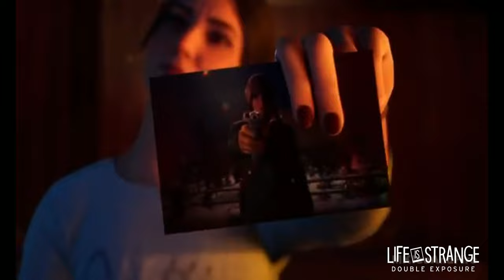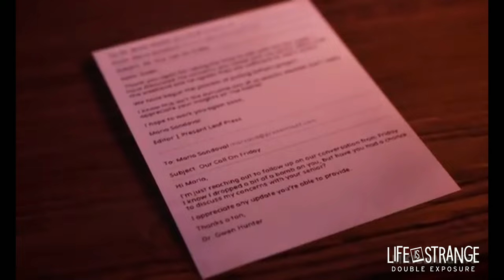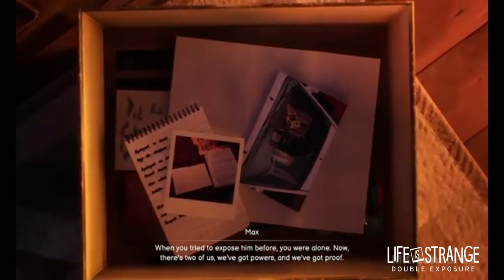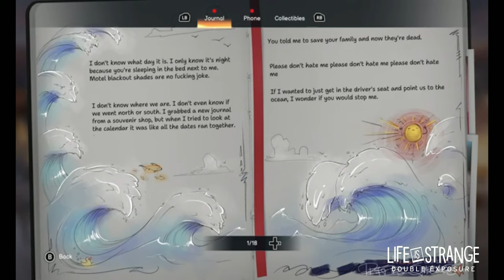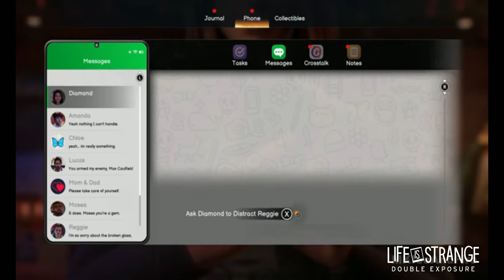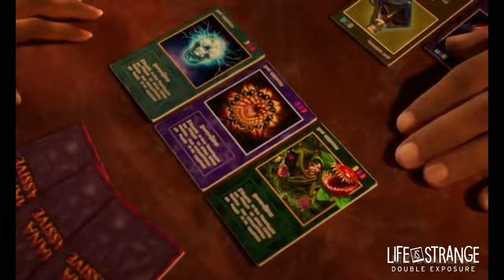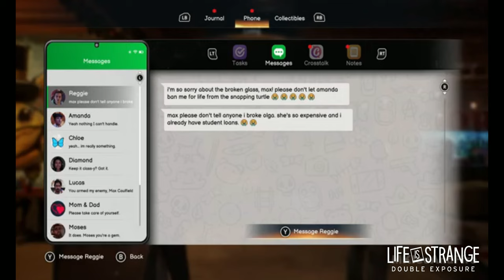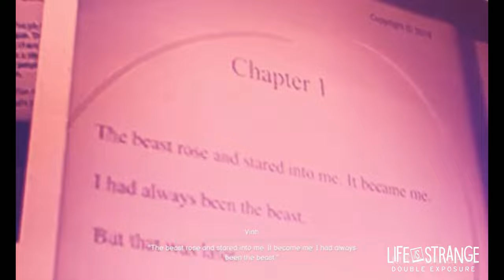Want More Emotional Storytelling in Games? Life is Strange Chapter 4 Delivers!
💲💲Orice donatie este bine venita:💲💲
💥REGULI 💥
✔️ Fiti civilizati
✔️ Evita spamul
- SOCIAL MEDIA -
             Life Is Strange: Double Exposure
                             - ABOUT -
Life Is Strange: Double Exposure is a 2024 episodic adventure game developed by Deck Nine and published by Square Enix.
The fourth main installment of the Life Is Strange series, it is a direct sequel to Life Is Strange (2015).
The plot focuses on an older Max Caulfield who, upon discovering new supernatural abilities that allow her to travel
between two timelines, finds herself investigating a murders case involving her new best friend.
In late 2023, Max Caulfield has relocated to Lakeport, Vermont, where she is working as a photographer-in-residence at Caledon University. She has sworn never to use her time-rewinding powers again, traumatized by the tumultuous events of Arcadia Bay in 2013. On December 4th, after spending time with her friends Safi and Moses, Max is devastated to find Safi dea from a gunshot wound. Max isolates herself in grief until she discovers a new ability: the power to "pulse" into an alternate timeline where Safi is still alive. This ability soon evolves, allowing Max to travel between these parallel timelines at will. In the "Living" timeline, Safi's car is vandalized, indicating she might still be in danger, prompting Max to investigate and try to uncover the kille in the "Dea" timeline.

During her investigation, Max meets several residents of the university, including Yasmin Fayyad, the university president and Safi's mother; Amanda Thomas, a waitress at the local bar, Snapping Turtle; Vinh Lang, Yasmin's administrative assistant and leader of the Abraxas secret society; Gwen Hunter, a professor specializing in Non-Creative Fiction; Lucas Colmenero, head of the Literature Department; and students Loretta Rice, Reggie Kagan, and Diamond Washington. In the Living timeline, Max finds Gwen and Lucas implicated in separate incidents they did not commit, while in the Dea timeline, Reggie claims to have seen a doppelganger of himself. Moses admits to stealing Safi's camera from the crime scene, which Max retrieves and hides from Detective Vince Alderman. This leads to the discovery of another power: "entangling" objects between timelines. The camera reveals a photo of Max pointing a gu at Safi, causing Moses to believe Max is the kille
Max and Safi return to the real world, where the Living and Dea timelines have combined and the storm has stopped. Safi decides to leave Caledon to seek others with powers like hers and Max's, asking Max to wait for her return and help her harness her abilities. Max must choose whether to accept or decline Safi's request. Max then reveals her powers to her friends at Caledon, while Safi meets with Diamond, who exhibits excessive nose-bleeding, and offers to help her seek answers.